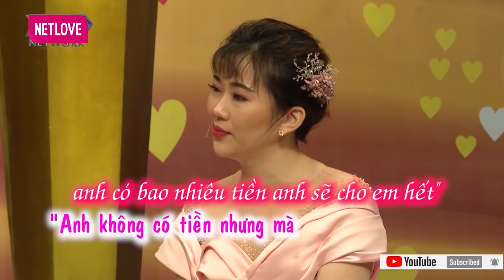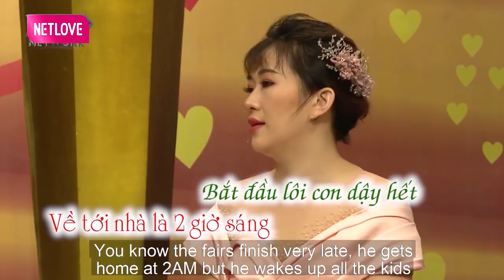Cười Xỉu Với Diễn Viên Hài Tấn Bo Nửa Đêm Không Cho Vợ Ngủ Vì Sợ Ma